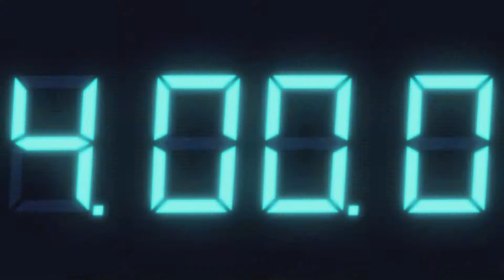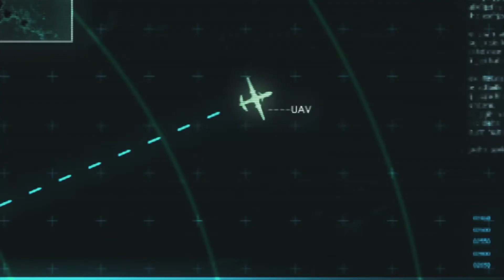Resident Evil Revelations gameplay Episode 7-2